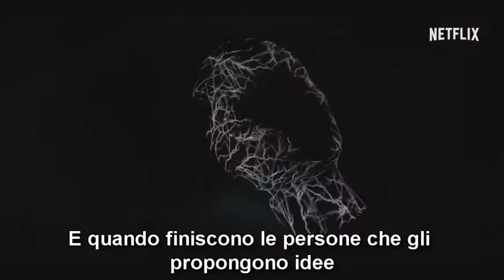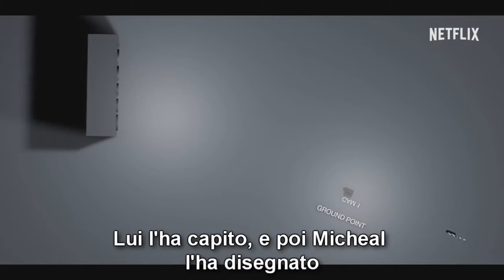Stranger Things Spotlight - Effetti Speciali | SUB ITA